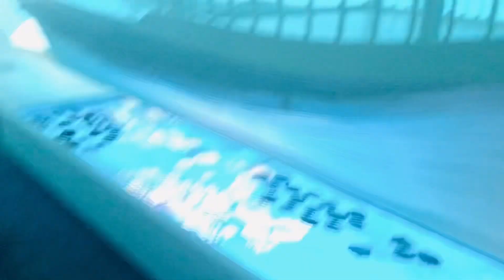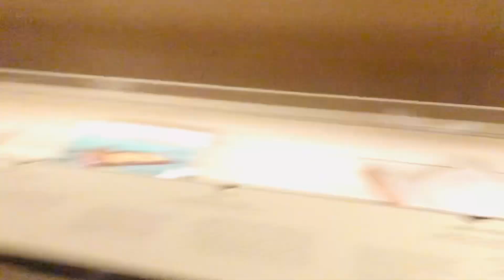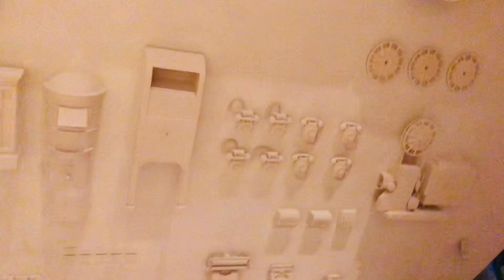Qatar National Museum Doha QATAR | National Museum of QATAR |Qatar Travel Vlog 2k24